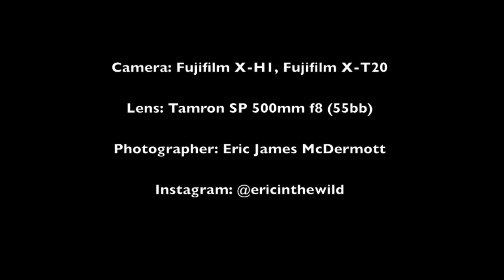Tamron SP 500mm F8 Mirror Lens (55BB): Photo Samples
The Tamron SP 500mm is a classic mirror lens from 1982. It is lightweight, at around 600grams, it is small, at only 9cm, and it takes surprisingly sharp photographs! Don't believe me? Watch!